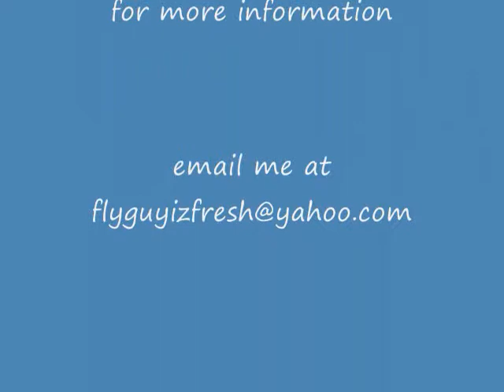Christopher Binford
Anthony Binford's little brother Chris Binford puttin in work. Definately a college recruit.